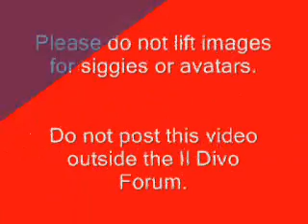Il Divo in Calgary - A Mi Manera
Il Divo live in concert in Calgary, Canada on 18 April 2007 performing A Mi Manera - video by Laurene